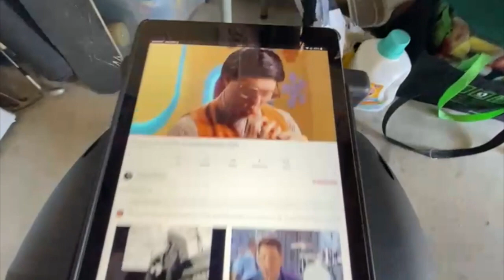Skilton-Douglas Oct 2022 Car wash Saturday!